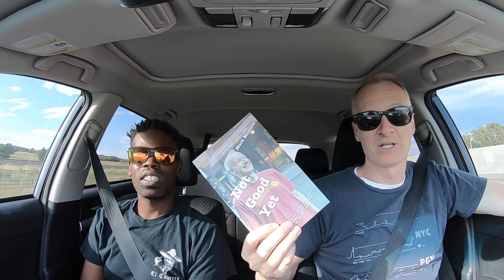Mark Masters - Phil Corridor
In this episode Mark Masters talks to Phil Corridor, six year comedy veteran out of Denver, CO.

Mark drives Phil from Denver to an open mic at Loonee's Comedy Club in Colorado Springs, CO and they talk comics, comedians, and stand up comedy.

They discuss:

- The Bug Theatre
- Freak Train (monthly show)
- Bad drivers
- taking time off
- repeating jokes
- Joke traveling
- Loonee's Comedy Club
- Substitute hosting the Irish Rover open mic
- Dangerous Theatre
- I don't think so, honey
- Writing
- Glendale, CO
- Jim Gaffigan
- Voodoo Comedy Open Mic
- Crazy open mic stories

And much, much more.  Strap in.  This is a good one.